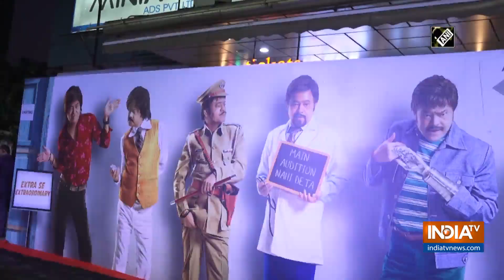Red Chillies Entertainment put huge responsibility on my shoulder: Sanjay Mishra on 'Kaamyaab'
Bollywood actor Sanjay Mishra-starrer 'Kaamyaab' special screening was held in Mumbai on March 03. While speaking to media, Sanjay Mishra said, "I have worked in big films but this time a big banner (Red Chillies Entertainment) put entire responsibility on my shoulder.